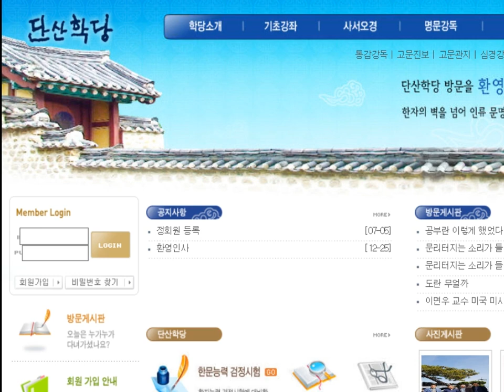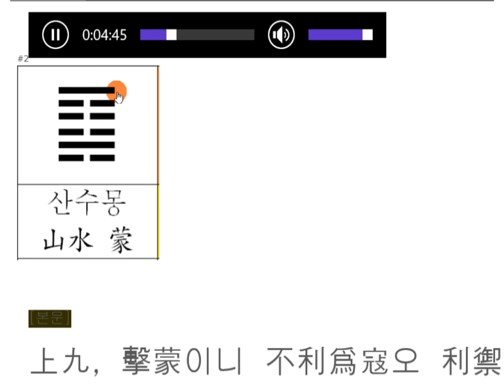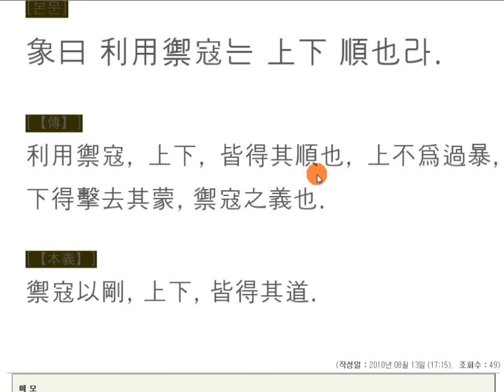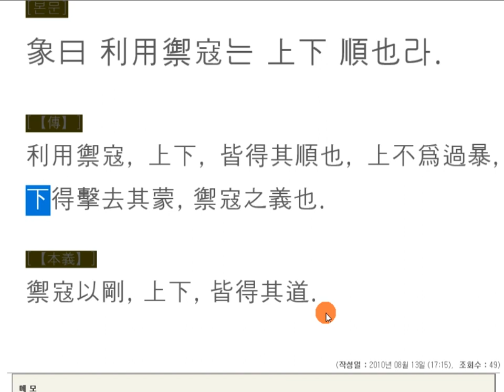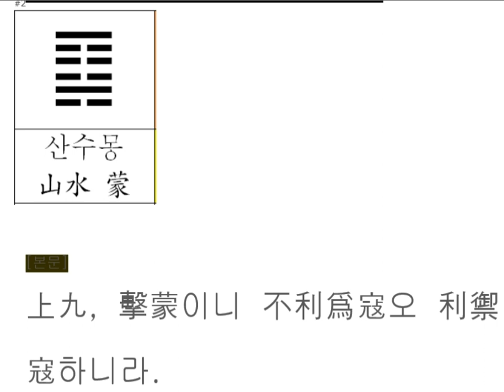주역강독(講讀) : 04 [산수몽] 486 上九, 擊蒙이니 不利爲寇오 利禦寇하니라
주역원전 강독, 주역원문 강독, 성독, 역학, 易, 山水蒙(蒙卦) 강독